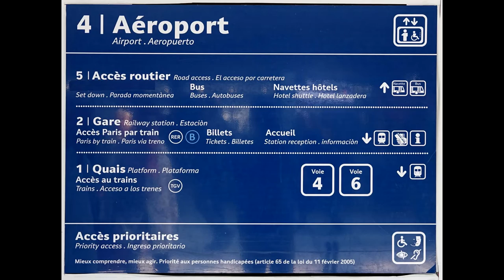How to get to Roissy Hotels from Charles de Gaulle Airport, Paris Terminal 2E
From the arrival gate of Terminal 2E.